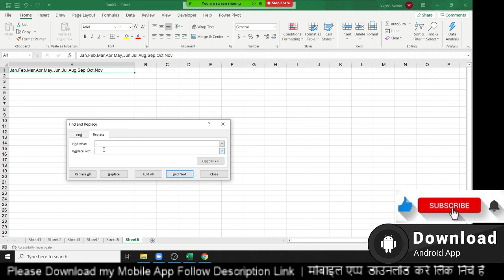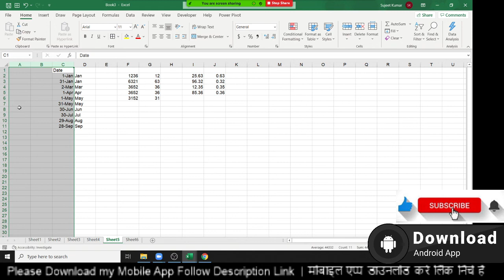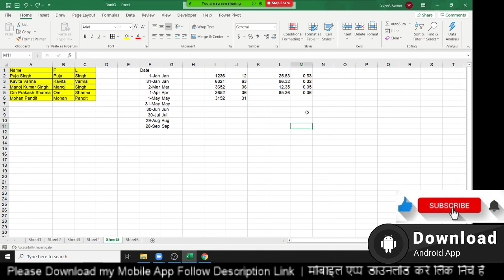Advanced Excel Course - Online Live - Hindi